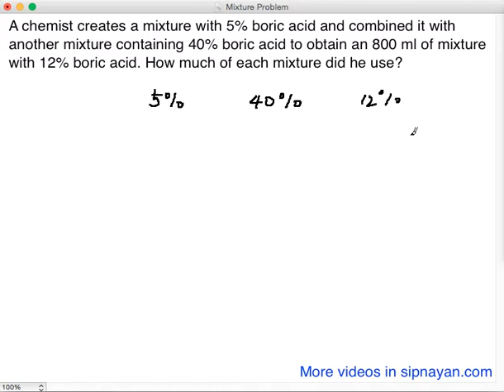Mixture Problem Part 4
The fourth part of a series of tutorials about mixture problems in Algebra.